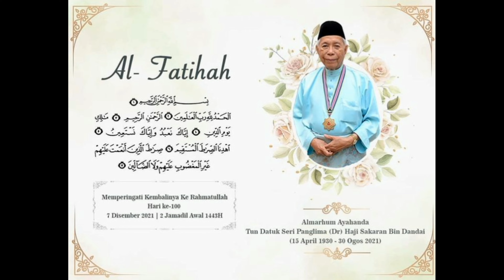Ziarah Keluarga ke Makam Tun Hj Sakaran Dandai Full HD 60 fps 4K | Vlog 0110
Ziarah Keluarga ke Makam Tun Sakaran Dandai di Makam Pahlawan, Masjid Negeri Sabah, Sembulan, Kota Kinabalu pada 7 Disember 2021.

Ziarah ini diadakan sempena memperingati hari ke-100 pulangnya ke Rahmatullah, Allahyarham Tun Datuk Seri Panglima (Dr) Hj. Sakaran @ Mohd Hashim Bin Dandai (15 April 1930 – 30 Ogos 2021)

Semoga Allah SWT mencucuri rahmat ke atas roh almarhum Tun, diampuni segala dosa, diterima amal soleh dan ditempatkan dalam kalangan para solihin.

الْفَاتِحَة
Al-Fatihah

Praise be to God, Lord of the Worlds.
‘Al-Hamdu lillahi Rabbil-‘Aalamin

الرَّحْمَنِ الرَّحِيمِ
The Most Gracious, the Most Merciful.
‘Ar-Rahmaanir-Rahiim

Maaliki Yawmid-Diin

It is You we worship, and upon You we call for help.
‘Iyyaaka na’-budu wa ‘iyyaaka nasta-‘iin

‘Ihdinas-Siraatal-Mustaqiim

The path of those You have blessed, not of those against whom there is anger, nor of those who are misguided.
Siraatal-laziina ‘an-‘amta ‘alay him-Gayril-magzuubi ‘alay him wa laz-zaaalliin